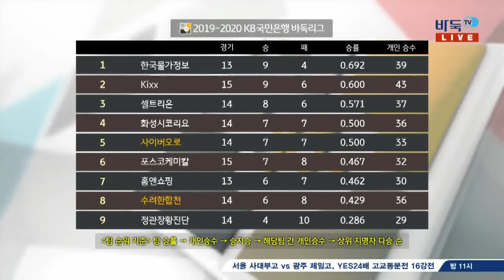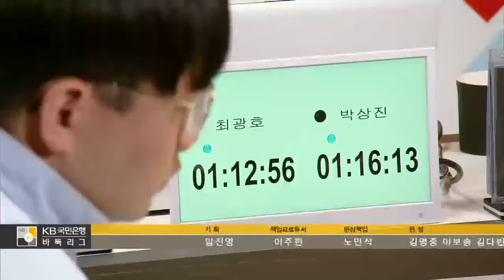[2019-20 KB국민은행 바둑리그] 16R 3G 수려한합천:사이버오로 (2/2) (01/18)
[2019-20 KB국민은행 바둑리그] 16R 3G 수려한합천:사이버오로 (2/2) (01/18) 다시보기